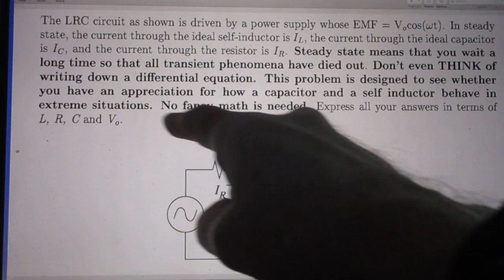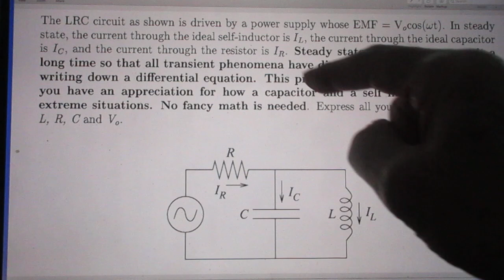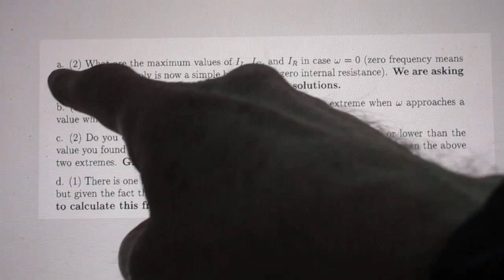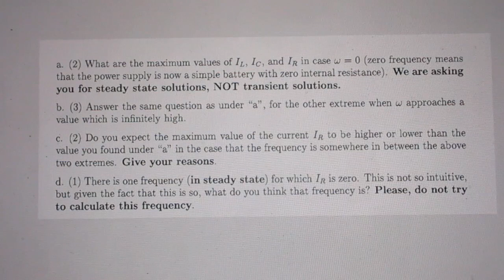Problem #134 LRC - ONLY about CONCEPTS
I test whether you have Physics in your  Blood.
Physics is NOT about Equations!